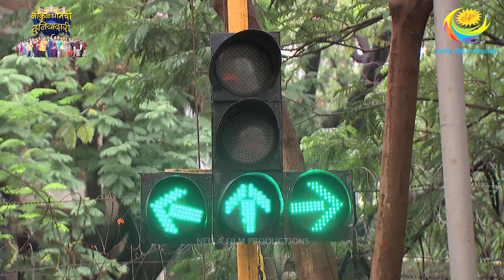Gokuldhamchi Duniyadari - Ep 158 | गोकुळधाम ची दुनियदारी | Taarak Mehta in Marathi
Bapujinchya shodhat lagle aahet Gokuldhamvaasi aani Mumbai Police! Hyanchya ya mehnatila phal praapt honar ka? Jaannyasathi paha eka peksha ek masta episodes of ‘Gokuldhamchi Duniyadari’!

About Gokuldhamchi Duniyadari:
Authored and Created by Asit Kumarr Modi and produced by Neela Film Productions Private Limited, Taarak Mehta Ka Ooltah Chashmah (TMKOC) is an ongoing Indian television show that was first aired on July 28, 2008 and has till date completed over 3100 episodes. Gokuldhamchi Duniyadari is a Marathi dubbed version of the show of Taarak Mehta Ka Ooltah Chashmah (TMKOC).

Produced By: Neela Asit Modi, Asit Kumarr Modi
Special Thanks: Mahesh Vakil, Indu Tarak Mehta
Set Design: Jayant Deshmukh
On-Air Promotion  ( SAB): SAB OAP
Costume Designer: Alka Mehta
Costume Stylist: Ekta Brahmbhatt
Sound Recordist: Shakeel Mansuri
Cameraman: Aamir Virani
Production Head: Arvind Marchande
Production Controler: Vinod Shishupal
Online Editors: Vishal Tambe, Sandeep Singh
Executive Producer: Jatin Yogesh Bajaj
Editor: Dinesh Gosavi, Kaushal Mistry, Devang Modi, Vinod Maurya
Creative Supervision: Krunal Khakhkhar
Operation Head: Sohil Ramani
Written By: Raju Odedra & Rajen Upadhyay
Directors: Harshad Joshi, Malav Suresh Rajda